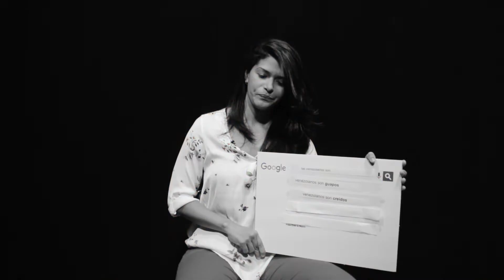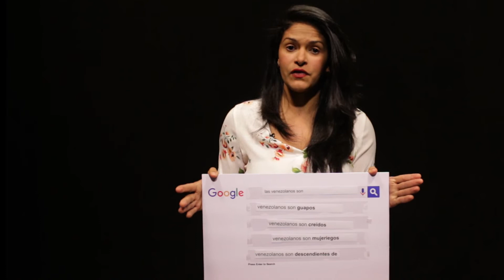¿Qué frases buscan los ecuatorianos en Google sobre los venezolanos?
La venezolana Kenia Velásquez analiza, de una manera divertida, algunas frases encontradas en Google Ecuador.